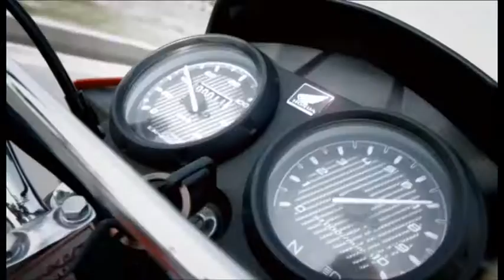Honda CG Dream 2014